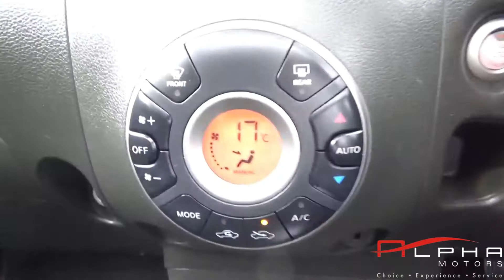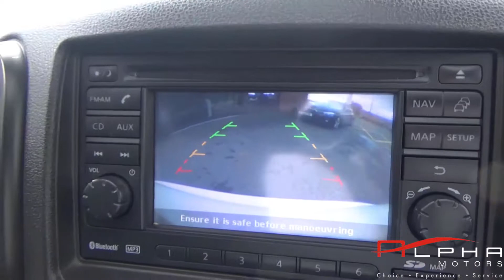NISSAN CUBE 2010 WHITE